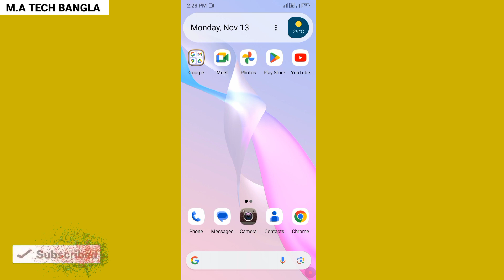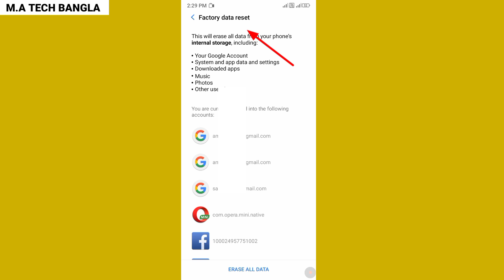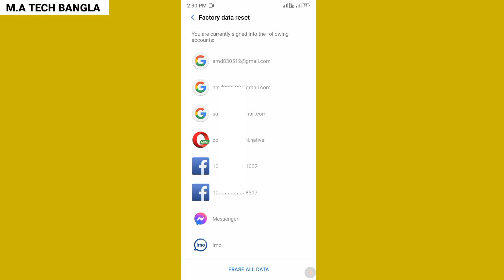ফোন রি- সেট দেওয়ার সঠিক নিয়ম| How to reset Android phone | mobile reset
phone restart diar niyom
mobile reset
mobile factory reset
How to reset Android phone 2023
mobile setting
মোবাইল  রি-সেট
ফোন রিসেট দেওয়ার নিয়ম